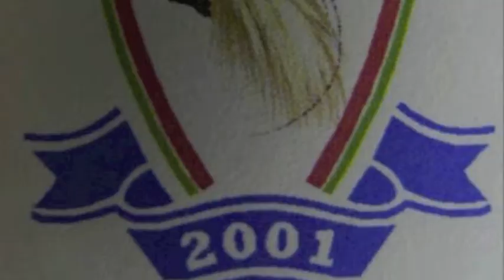kwarta FC by Rief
just try to make a slide show. Dedicate for KWARTA FC